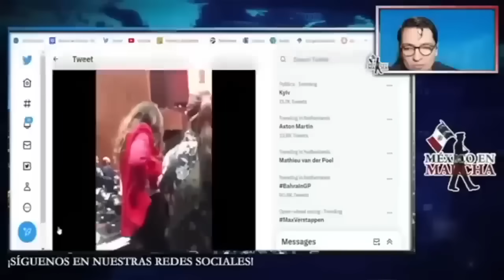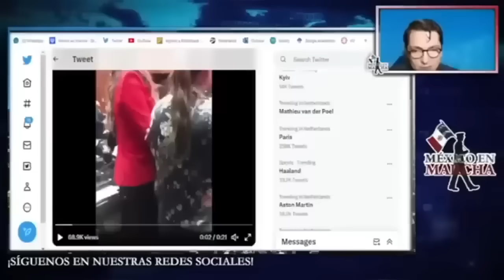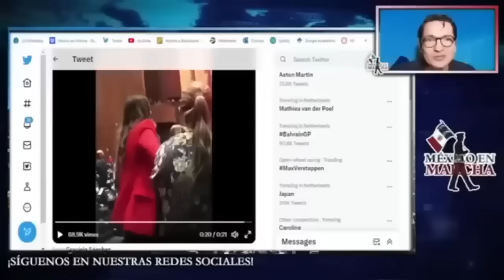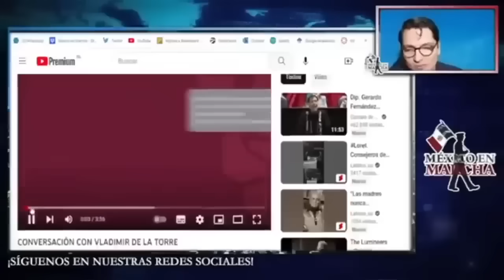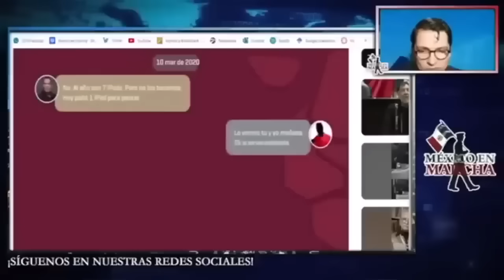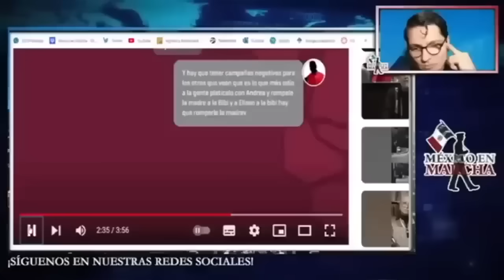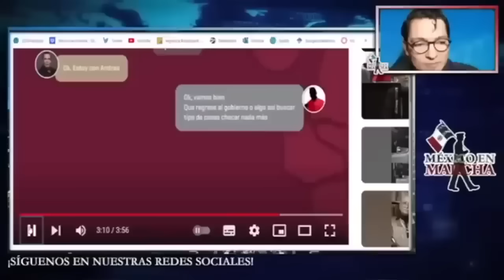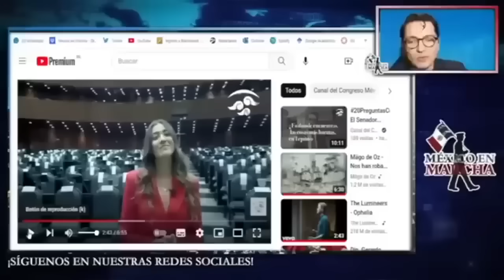Imágenes y Videos De Alito Con Diputadas Dan La Vuelta Al Mundo!! Les Despeina La Cotorra!!